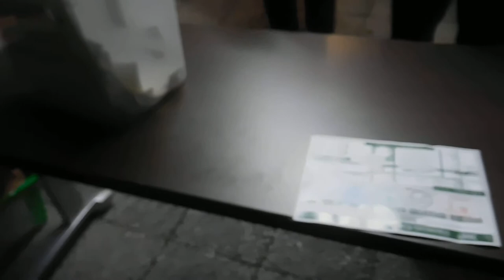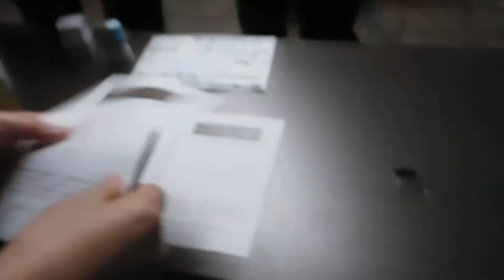DSCN4923横浜ガスライトフェスティバル20171031横浜マリンタワー ゴール